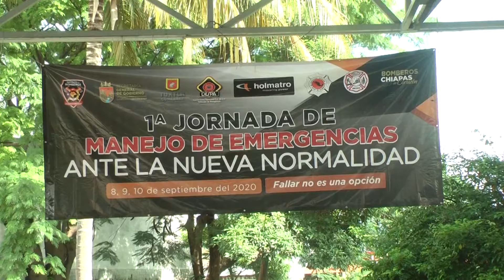Capacitación a Cuerpo de Bomberos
Bomberos de capacitan ante nueva normalidad.